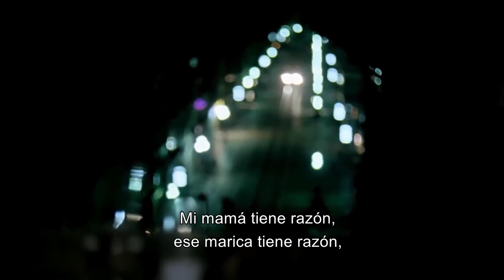Silba Si Vuelves Película Legendaria Turca De Drama COMPLETA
Silba Si Vuelves es una película de cine turco producido en 1992. El guión de la película que fue dirigida por Orhan Oğuz, fue escrito por Nuray Oğuz y Cemal San. Los protagonistas de la película son Derya Alabora, Mevlut Demiryay, Fikret Kuskan y Menderes Samancilar.

Fecha de estreno:1992
Director: Orhan Oguz
Guión: Nuray Oğuz, Cemal San
Productor: Memduh Ün
Cinematografía: Orhan Oguz